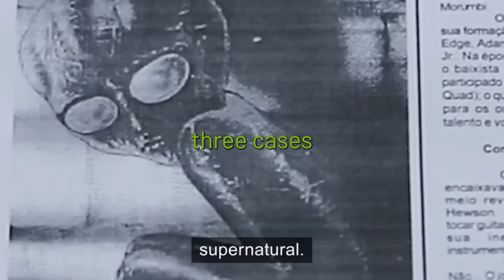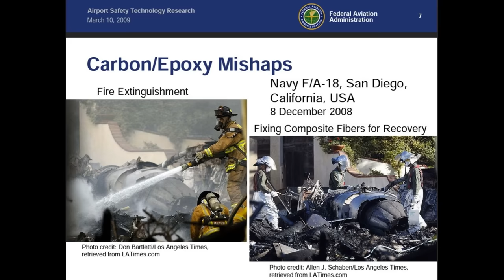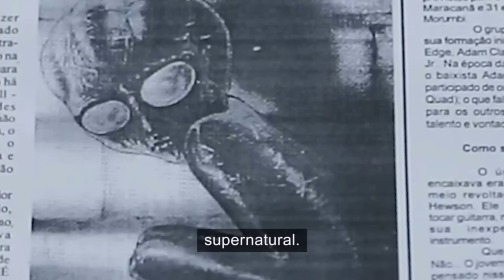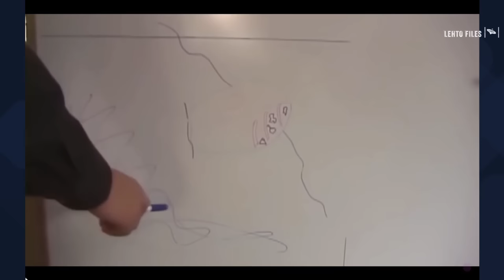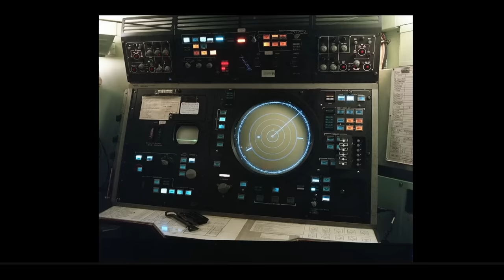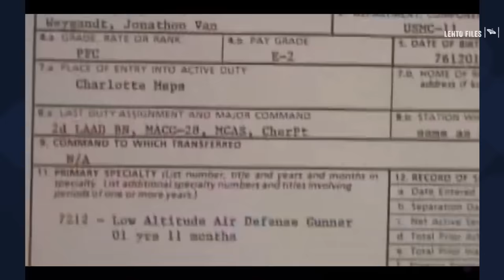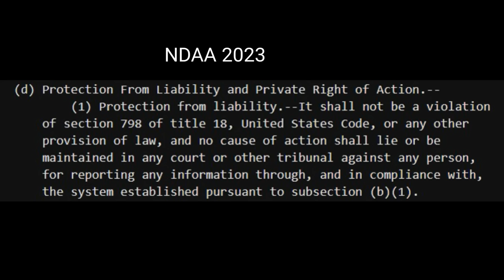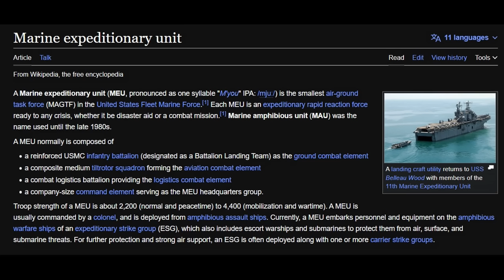Black Ops and UFOs: The Hidden Truth Revealed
Video highlights:

0:00 - Intro
1:53 - Case 1 Varginha, Brazil - Moment of Contact trailer
10:22 - Case 2 Peru - Buried in Stone by Jonathan Weygandt
17:00 - Craft leaking weird liquid
24:45 - Taken by guys in "Black Cammies"
31:54 - Case 3 Floating Octagon in Indonesia
40:00 - Taken by guys in "Black Camos."
47:48 - What was in the boxes?
53:15 - Conclusion